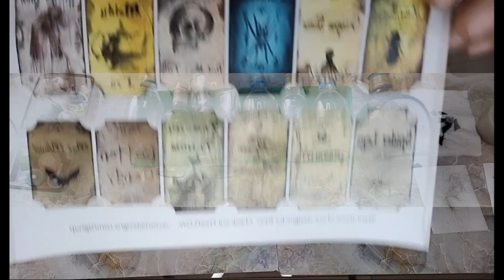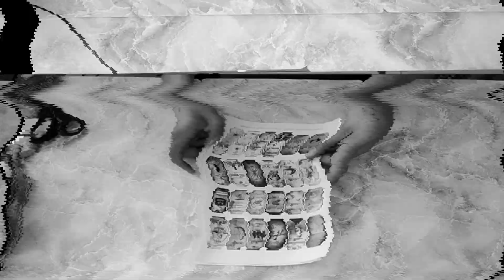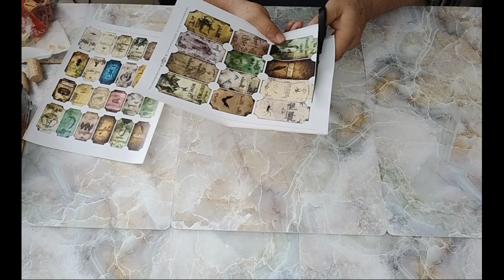PÓCIMAS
Aprende a crear bonitas y coloridas botellas decorativas temáticas (Pócimas) para este día de muertos y festejos de Halloween, decorando esos lugares de tu hogar en estos días solemnes.
   Da nueva vida a estos artículos originales, al mismo tiempo reciclas, reusas y reduces la contaminación en nuestro planeta.